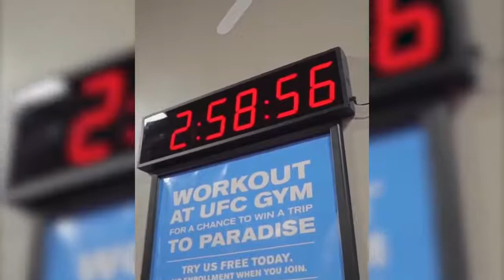Лучшая Музыка для Тренировок Mix Тренажерный Зал Тренировки Мотивация